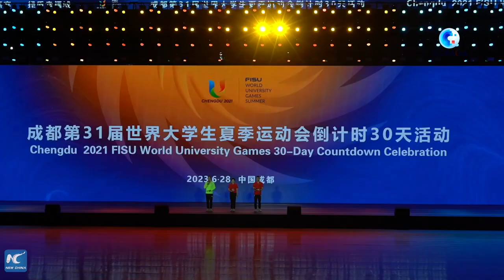GLOBALink | Chengdu marks 30-day countdown to FISU World University Games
As the 30-day countdown to the Chengdu 2021 FISU World University Games commenced, a flurry of vibrant celebratory activities ignited the host city of Chengdu in southwest China on Wednesday.